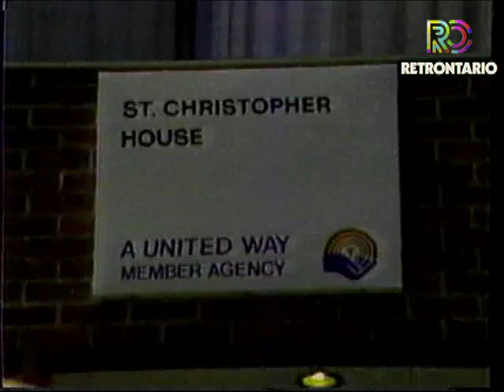The United Way Toronto (1983)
Spot the Toronto celebs in this ode to the United Way